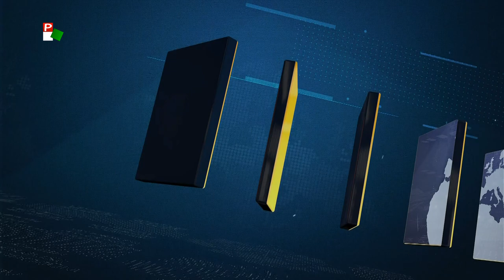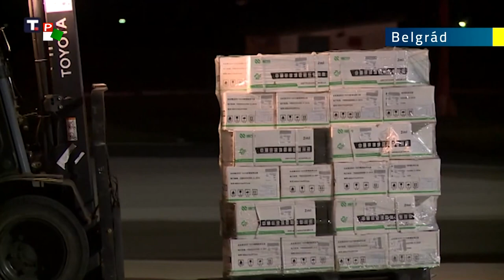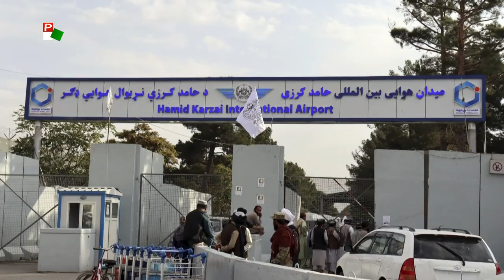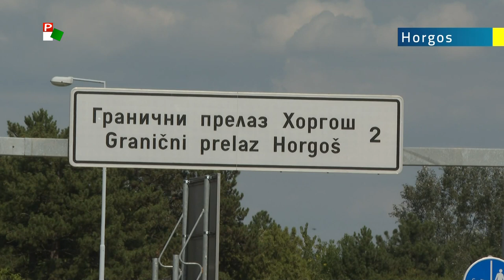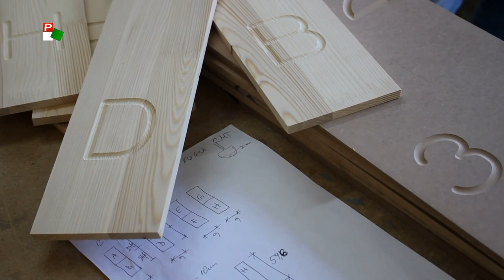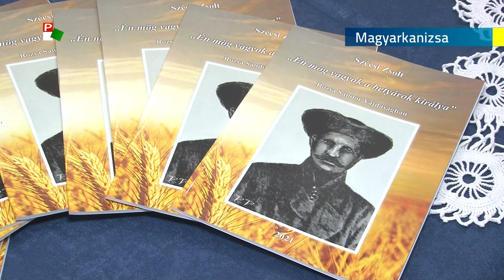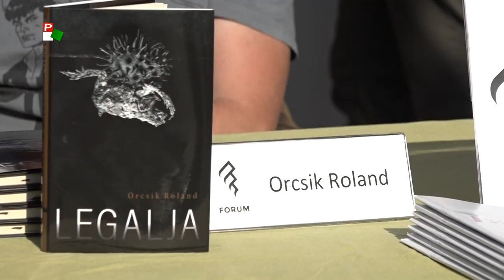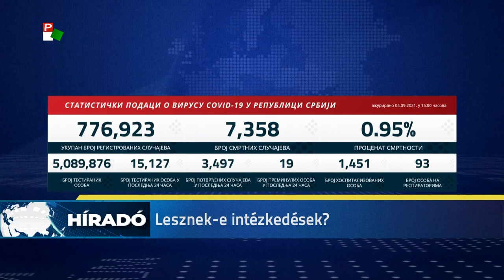Híradó – 2021.09.04. 17.30h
A Híradó főbb témái:
- Folyamatosan romlik a járványhelyzet Szerbiában - 19 újabb személy meghalt.
- Szent István-szobrot avattak a temerini Szent Rozália-templom udvarában.
- Szerb állami kitüntetést kapott Sebastian Kurz osztrák kancellár.
- Tűzoltónapot tartottak Padén - sütöttek, főztek, versenyeztek a lánglovagok.
- Szép időre van kilátás Vajdaságban az elkövetkező napokban - csapadék nem lesz.
- Fakanalat ragadott ma délelőtt Nosza apraja és nagyja.
- Győzelemmel startolt Szerbia U19-es labdarúgó válogatottja a Stevan Vilotić Ćele Emléktornán.